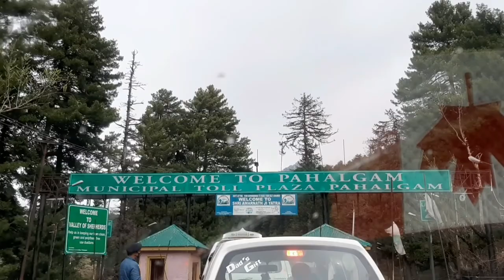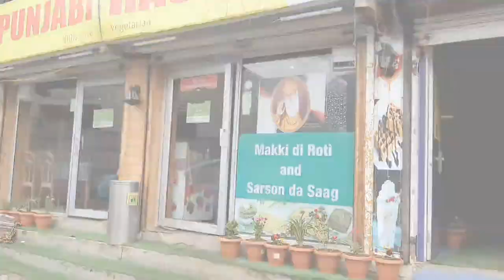Pehalgam Kashmir Trip|Visit to Pehalgam Kashmir|J&K tourism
beautiful kashmir
Sights of kashmir
paradise on earth kashmir
kashmir vlog